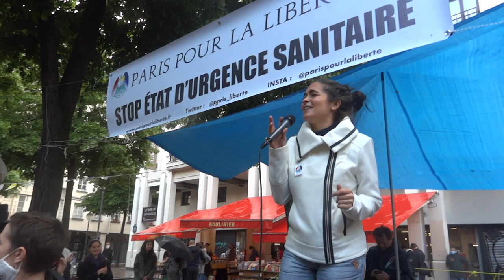Ingrid Courrèges et Laynon - Oh Happy Day (Live à Paris pour la Liberté, 2021)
Ingrid Courrèges et Laynon (Guillaume Etheve) - Oh Happy Day (Live à Paris pour la Liberté, 2021)
15 mai 2021 à la Fontaine des Innocents